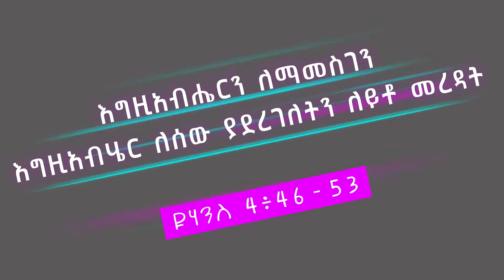የእግዚአብሔርን እርዳት ከምንም ጋር አታቀላቅሉ በመጋቢ ጌታሁን ታደሰ ll #2022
ገርጂ አማኑኤል ኅብረት ቤተ ክርስቲያን ትውልድን በእግዚአብሔር ፈቃድ፣ ከክርስቶስ ስር፣
በመንፈስ ቅዱስ ኃይል ለማስታጠቅ የምትሠራ፤ ይህንንም በትምህርት፣ በጸሎት፣ በኅብረት፣
በአምልኮ እና በአገልግሎት የምትተገብር በአዲስ አበባ ገርጂ አከባቢ የምትገኝ አጥቢያ ናት።